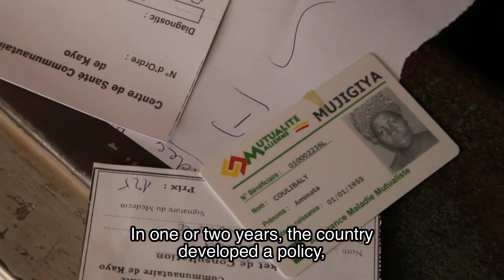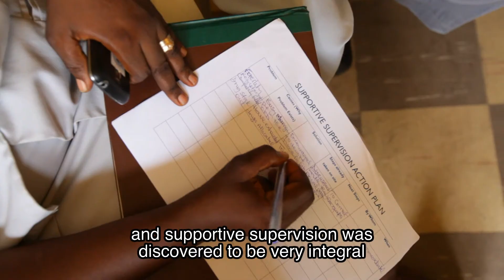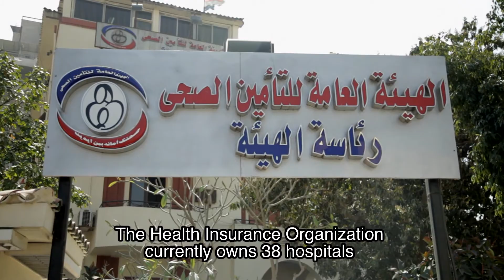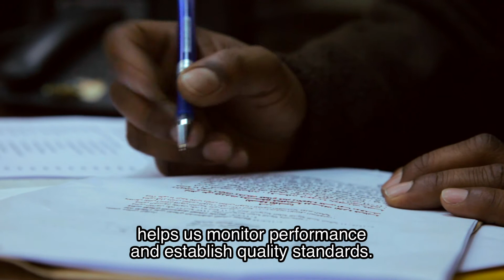Health Systems 20/20: Stories from the Field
See how we're working to improve quality and efficiency of health services in Cote d'Ivoire, Egypt, Mali, and Nigeria.

Health Systems 20/20 is USAID's flagship project for strengthening health systems worldwide led by Abt Associates. By supporting countries to improve their health financing, governance, operations, and institutional capacities, Health Systems 20/20 helps eliminate barriers to the delivery and use of priority health care, such as HIV/AIDS services, tuberculosis treatment, reproductive health services, and maternal and child health care.